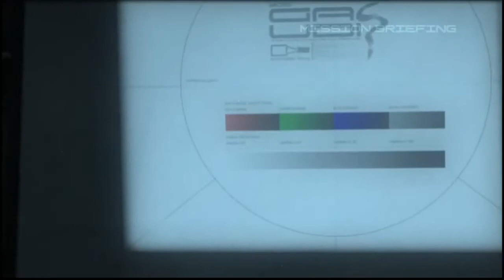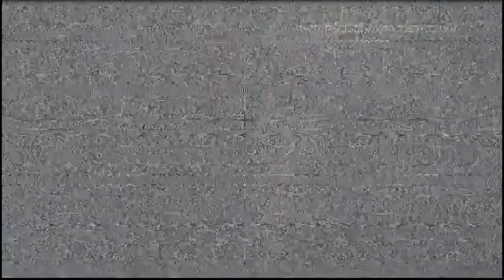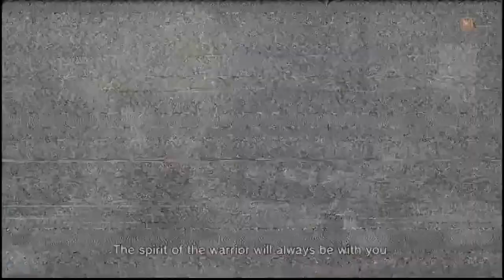12 • OLD SUN • METAL GEAR SOLID 4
If you like this video, watch the full play through of Resident Evil 3 Remake:
Sub for more!